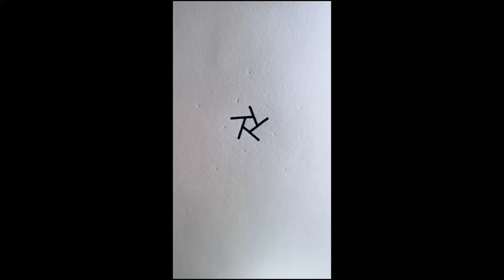Star Drawing 3D art Tutorial